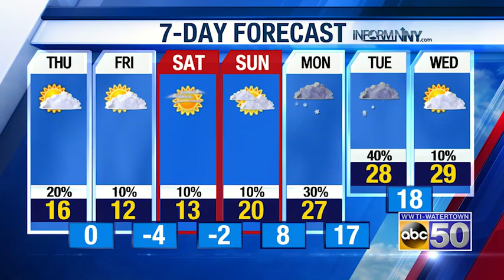North Country Morning Weather Update: 1-28-21